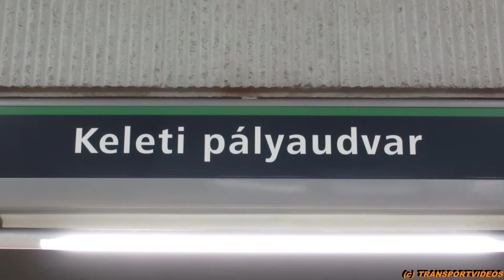2015.03.15. - M4-es metrók a Keleti pályaudvarnál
Az összeállításban AM4-M4 (Alstom Metropolis) típussal találkozhatunk.

► Fotók / Photos